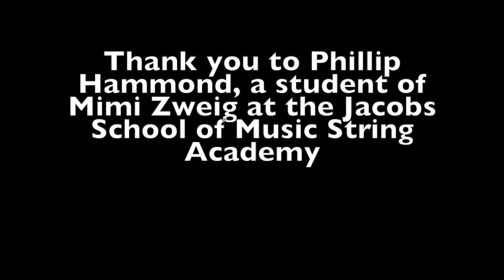Short Story on Vibrato: The Wiggles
This is not a very scientific name for a very useful vibrato exercise which releases the wrist, forearm and finger. It does produce results.